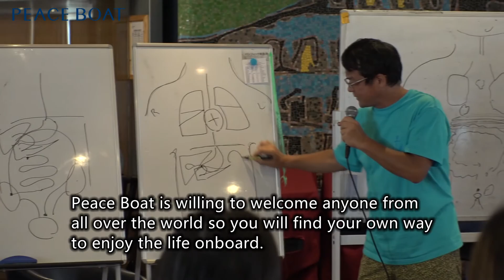Mr. Kaido Takeru / Peace Boat Cruise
Not only is he a doctor, he is also a well-known author in medical novels.
One of his books, "Black Pean 1988" has become a TV series in 2018 and gathered popularity.
Other noticeable work includes 『ブレイズメス1990』,『マドンナ・ヴェルデ』etc.

Around the World Cruise - PEACE BOAT CRUISE

for the newest info on discount campaigns, seminars and ports of call!